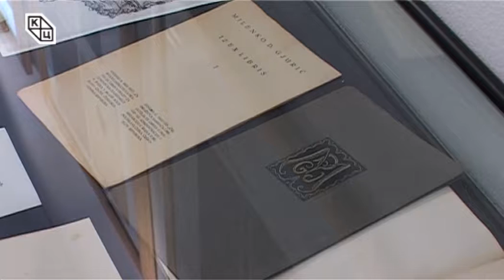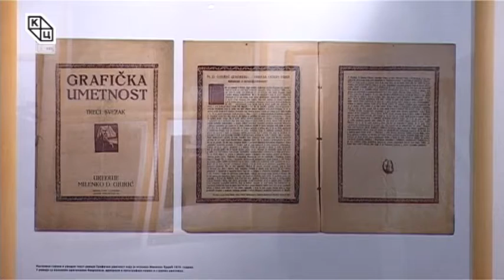Otvaranje izložbe posvećene stvaralaštvu Milenka Đurića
У оквиру програма Ледена тишина у организацији Културног центра Новог Сада и у сарадњи са Библиотеком Матице српске и Exlibris друштвом Војводине, а поводом обележавања 76 година од Новосадске рације, у Ликовном салону приређена је изложба плаката под називом “Заборављени визионар”.

Изложба посвећена графичару, сликару и писцу Миленку Д. Ђурићу, аутора Олгице Стефановић и Војислава Радовановића, отворена је у уторак 23. јануара. Присутнима се обратила Олгица Стефановић из Друштва Екслибриса Војводине, док је изложбу отворила помоћник директора КЦНС-а Сунчица Марковић.